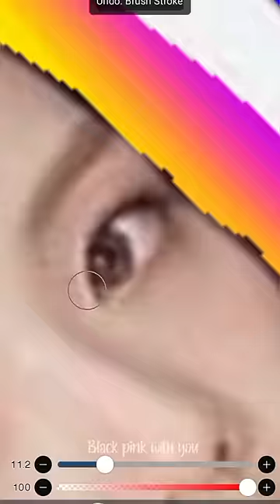🌈 Blackpink With Rainbow hair 💛💙💜💚❤️💖 😍 ibisPaint x